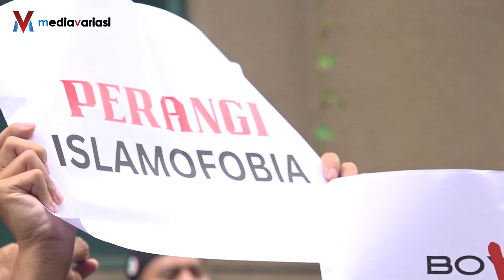Panggil wakil Kedutaan Sweden datang bertemu PM di pejabat! - PAS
Ketua Penerangan Dewan Pemuda PAS, Khairul Nadzir Helmi Azhar dan Ketua Dewan Pemuda PAS, Ahmad Fadhli Shaari menggesa agar Perdana Menteri, Datuk Seri Anwar Ibrahim memanggil wakil Kedutaan Sweden ke pejabatnya berhubung isu ahli politik Sweden yang membakar al-Quran baru-baru ini.

untuk lebih banyak berita-berita menarik dan terkini.